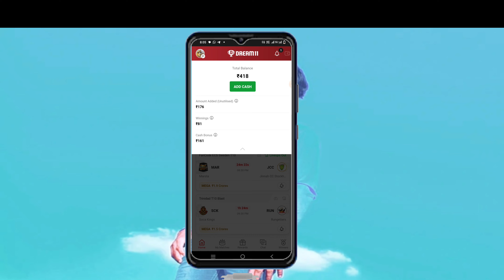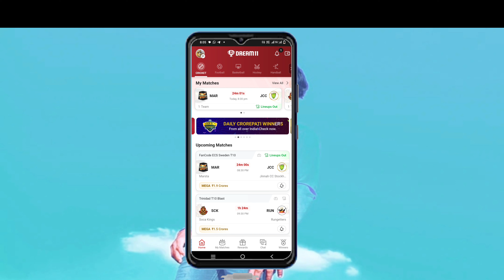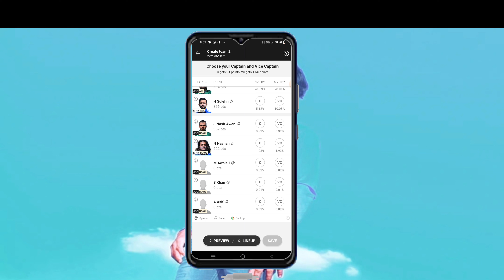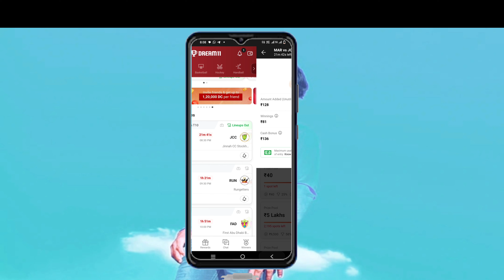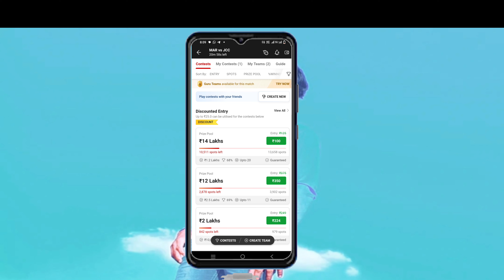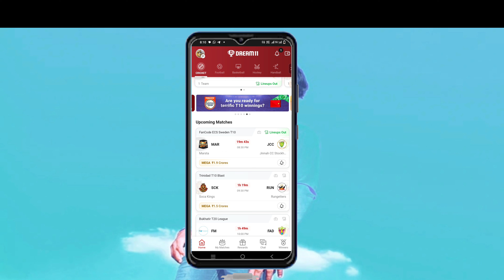dream11 bonus use kaise kare | dream11 cash bonus use kaise kare | dream11 bonus use kaise kare 2023